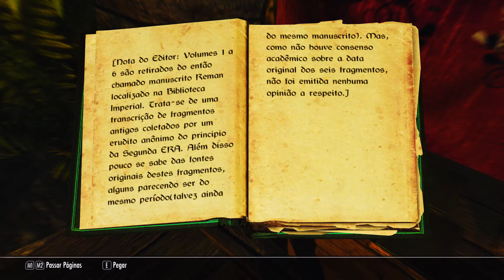ESSE SERIA O NOSSO FIM?? - Skyrim Moonpath to Elsweyr #8